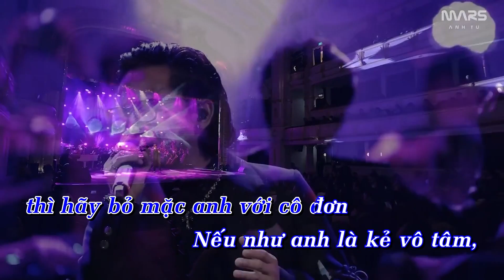Karaoke Beat Chuẩn | Mars Anh Tú - Kẻ Vô Tâm (Album The Ballad)